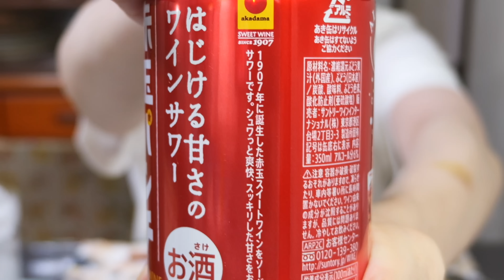【あの人気店の味を再現！】揚げずに焼くだけ／枝豆コーンフライの作り方【kattyanneru】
秋に向けて、向上心。　 byかっちゃん

▼今回使用した材料（5個分）▼
・冷凍枝豆　　　　　　　　　冷凍状態で200g（正味100g）
・木綿豆腐　　　　　　　　　100g
・ホールコーン　　　　　　　100g
・塩　　　　　　　　　　　　ひとつまみ
・米粉　　　　　　　　　　　大さじ2
・パン粉、サラダ油

※米粉が無い場合は片栗粉で代用して下さい。
※水分が多くてまとまりが悪い場合は米粉を調節して足して下さい。
（逆に水分が少ない場合は水を調節して足して下さい）

▼みんな大好き！あの人気メニュー サイゼリヤ風 辛味チキンの作り方【kattyanneru】▼